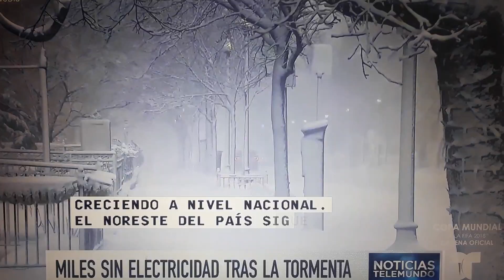Sin electricidad tras la Tormenta en Noreste de US.